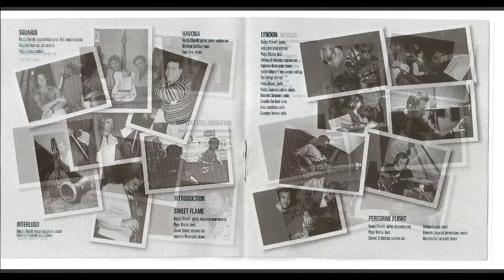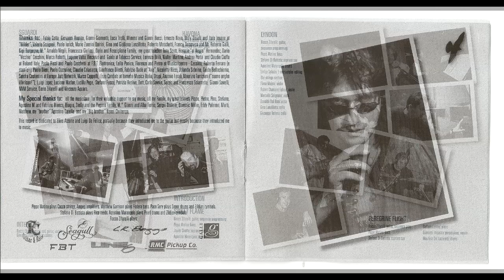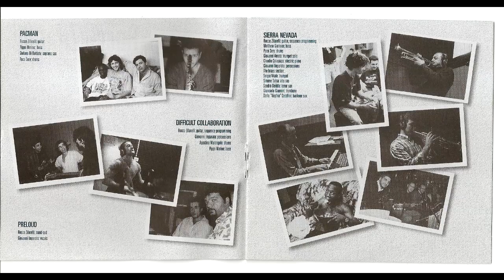Rocco Zifarelli - LYNDON (1998) Full Album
ROCCO ZIFARELLI  -  "LYNDON" (1998)

01. Pacman  (00:21)
02. Difficult collaboration *   (09:14)
03. Preloud  (17:30)
04. Sierra Nevada  (20:26)
05. Sguardi  (28:49)
06. Havona **  (31:54)
07. Introduction  (39:31)
08. Sweet Flame * (41:54)
09. Interloud  (49:14)
10. Lyndon  (51:55)
11. Peregrine flight  (59:21)

All music composed and arranged by Rocco Zifarelli except (*) composed by R. Zifarelli and G. Matino; (**) composed by J. Pastorius. Strings arrangement by Pino Iodice.

Produced by Biagio Pagano
Associate producer: Agostino Carella
Recorded by Lorenzo Brilli, Eugenio Vatta and Giuseppe Ranieri at "Lead Studio" and “Millesuoni Studio” - Roma.
Mixed by Marti J. Robertson (Track #’s 1,2,4,6,9,10,11) and Eugenio Vatta (Track #’s 3,5,7,8)
Mastered by Bob Fix
Photos by Jolanda Sobrino
Graphic by Di. Pi. Laser
Cover design by Elios Azzone

Line-up:
Rocco Zifarelli: electric and acoustic guitars, guitar synthesizer, Roland VG8, mand-oud, sequencer programming, vocals
Matthew Garrison: electric bass  (4,6)
Pippo Matino: electric bass  (1,2,8,10,11)
Paco Sery: drums  (1,4,6)
Agostino Marangolo: drums (2,8,10)
Maurizio Dei Lazzaretti: drums (11)
Stefano Di Battista: soprano sax (1,10,11)
Javier Girotto: soprano sax (7)
Giovanni Amato: trumpet solo (4)
Claudio Colasazza: electric piano (4)
Stefano Lestini: piano  (11)
Giovanni Imparato: percussions, vocals (2,3,4,5,9,10,11)
Pietro Iodice: cymbals (5)
Sergio Vitale: trumpet (4)
Simone Salsa: alto sax (4)
Sandro Deidda: tenor sax (4)
Giancarlo Giannini: trombone (4)
Dario “Vicchio” Cecchini: baritone sax (4)
Enrico Solazzo: E-mu sampler editing (10)
Elena Majoni, Ruben Chaviano Fabian: violin (10)
Marcello Sirignano, Osvaldo Dal Boni: viola (10)
Gino Lanzillotta, Giuseppe Tortora: cello (10)